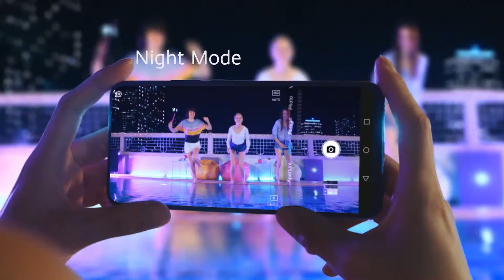Huawei Y9 Prime 2019 Unboxing & First Look + Giveaway PopUpKing🔥🔥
Namaskaar Dosto, is video mein maine aapse Huawei Y9 Prime 2019 ke baare mein baat ki hai, maine aapke liye unboxing aur ek first look share kiya hai Huawei Y9 Prime 2019 smartphone ka jaha pe 6.59" ka FHD+ Display hai bina kisi bezel ke aur saath mein Triple Rear Cameras jaha hai ek 16MP saath mein ek 8MP ka Ultra Wide Angle, ek 2MP depth sensing ke liye, saath mein 16MP ka front facing camera jo aata hai Pop up mechanism ke saath, isme Kirin 710F Octacore Processor hai 12nm pe bana hua aur 4GB RAM hai aur 128GB ki storage. Huawei Y9 Prime 2019 mein 4000mAh battery hai 10W charging ke saath. Maine yaha pe giveaway bhi kiya hai isi Huawei Y9 Prime  edition ka jaha pe total 5 phones hai aap mein se kinhi 5 viewers ke liye. Mujhe umeed hai ki aapko Huawei Y9 Prime 2019 ki yeh video pasand aayegi.